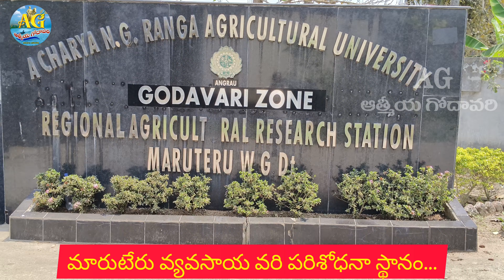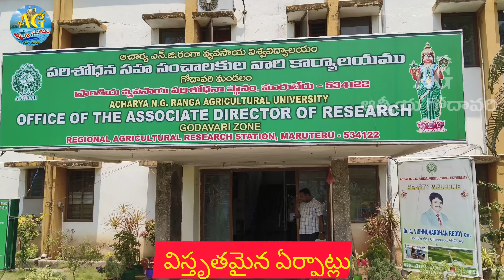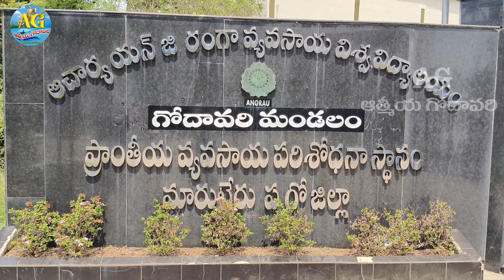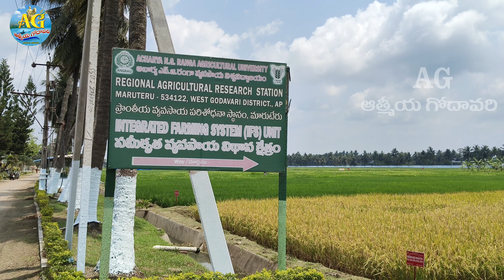శత వసంతాల కు చేరువలో 66 వరి వంగడాలు సృష్టించి అందరికి అన్నం పెడుతున్న ఆధునిక దేవాలయం..